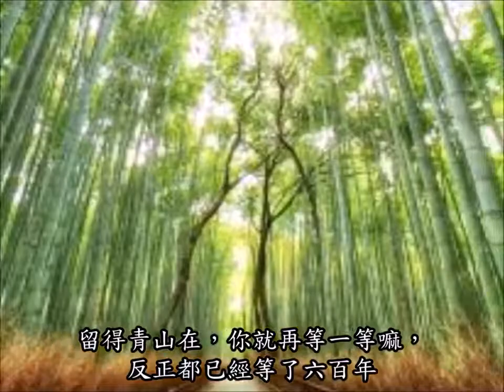【陳美濤口述金庸】 慕容復：慕容復真的可以復國嗎？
一人有一個夢想，慕容復的夢卻背負了六百年祖宗們的期望，其實絕不簡單。
事實上，金庸先生安排這個光復大燕的故事，有根有據，絕對不是偶然的安排。
如果我們一時粗心，以為慕容公子只是一個中二病，就未免辜負了查大俠選角的認真和苦心了。